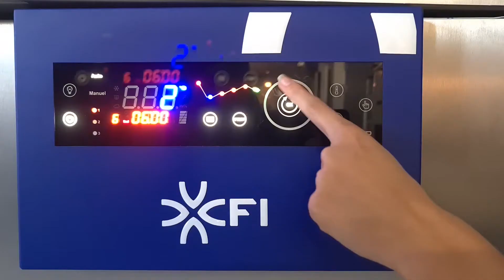Trucs et astuces | Nettoyer son Four Opale | Pavailler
Pavailler et ses partenaires Bertrand-Puma et CFI sont heureux de vous présenter le calendrier des trucs et astuces. Tous les jours, vous découvrirez une petite astuce sur ces équipements de boulangerie pâtisserie. Aujourd'hui, nous vous révélons une petite astuce afin de faire briller votre four à soles Opale.